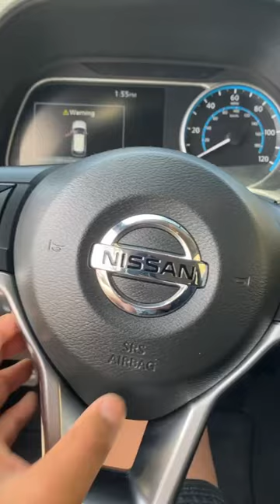2019 Nissan Leaf SL Horn